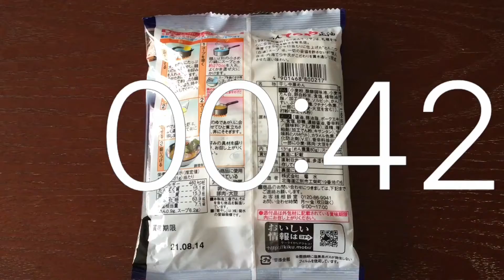タイマー10分動画.北海道の大地.特選グルメ.北海道の特選ラーメン10選.らーめんてつや.豚骨正油